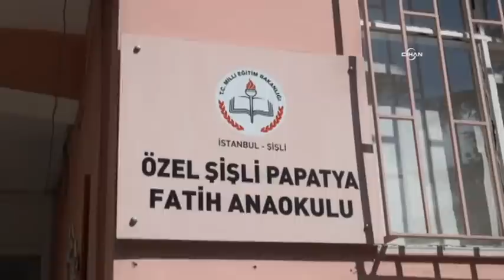Anaokulunu önce bastılar, sonra övdüler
Şişli’de, Fatih Papatya Anaokulu’na maliye, tarım ve gıda müdürlüklerine bağlı ekipler polis eşliğinde baskın yaptı. Çocuklar okuldayken yapılan baskına veliler tepki gösterdi. Okulun öğretmenleri, baskına gelenlerin okulu ve kendilerini övdüğünü söyledi.